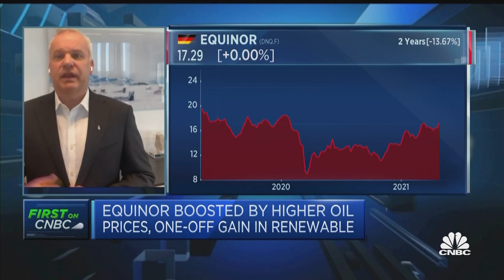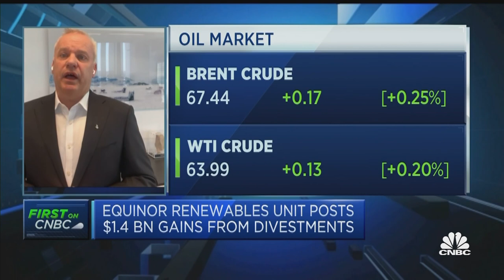Combining oil, gas and renewables is right strategy, Equinor CEO says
Equinor CEO Anders Opedal discusses the Norwegian oil and gas company's first-quarter earnings and the company's contributions to a global energy transition.